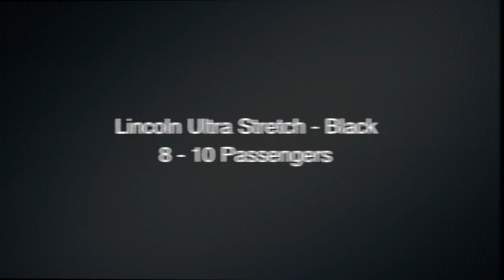AM PM Limo Calgary: Lincoln Ultra Stretch - Black